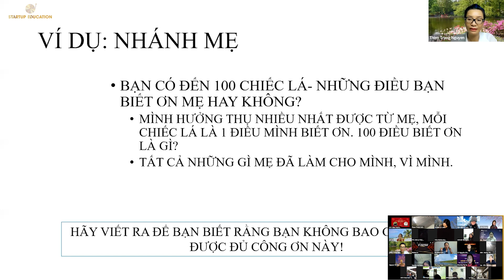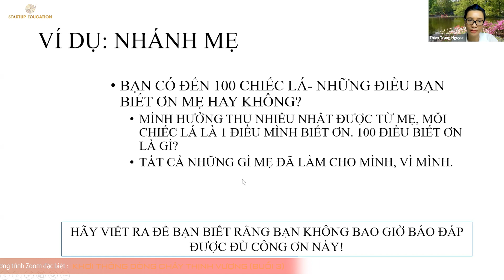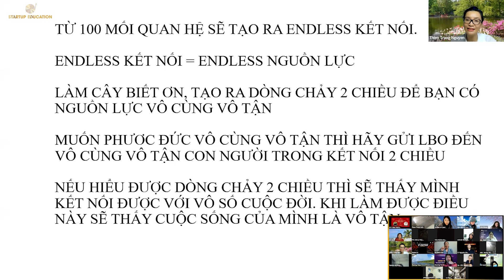KHƠI THÔNG DÒNG CHẢY THỊNH VƯỢNG (BUỔI 3) (P3/3) - (13/02/2022) | STARTUP EDUCATION